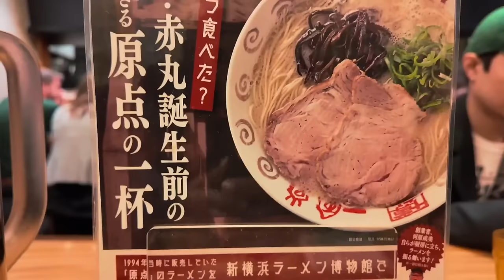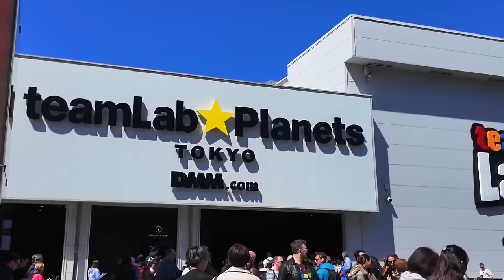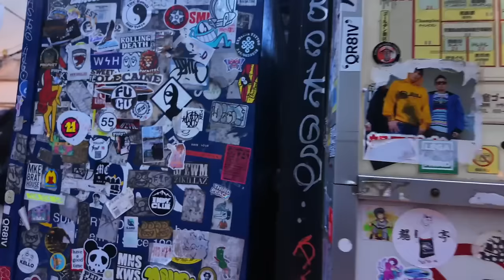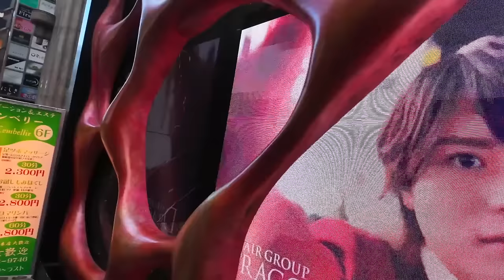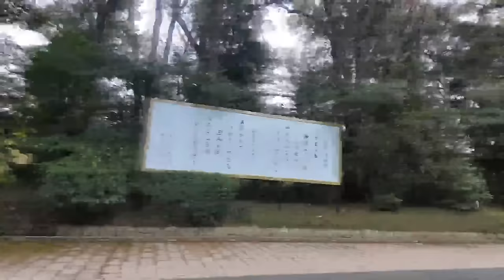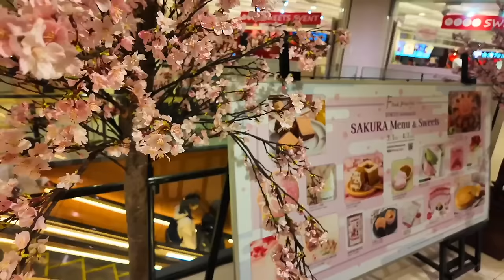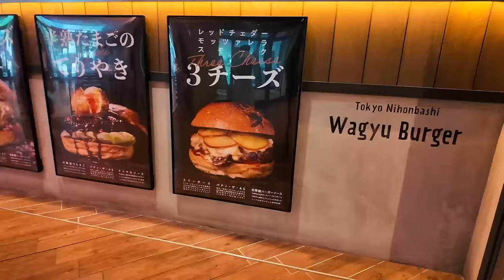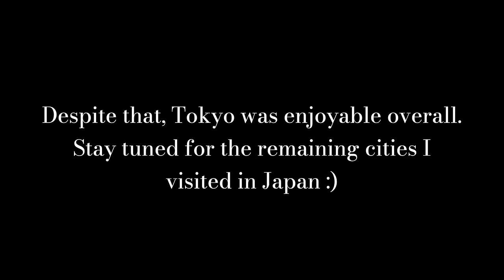Solo in Tokyo, Japan - What It's Like Traveling Alone.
0:00 Arrival in Toyko
0:49 Ramen & Public Transportation
2:59 TeamLab Planets
7:42 Shopping
10:48 Exploring The Streets
16:42 Exploring Temples & Shrines
19:56 Tokyo Skytree
22:18 Happy Pancake & More Shopping
24:04 Best Wagyu Burger in my life!
26:42 Shibuya Crossing & Shinjuku Shopping